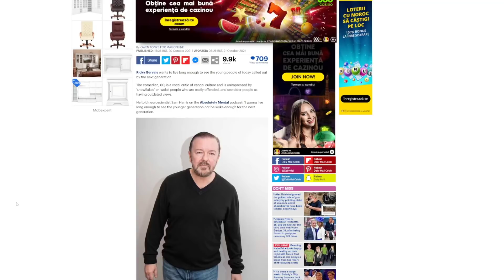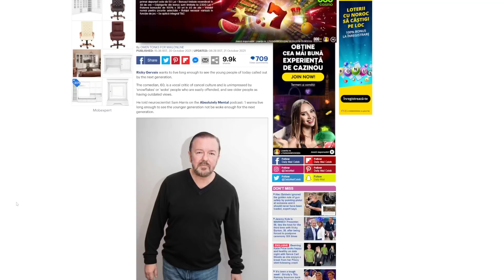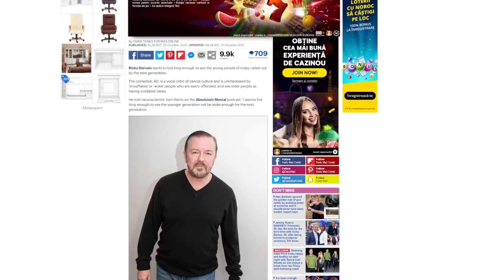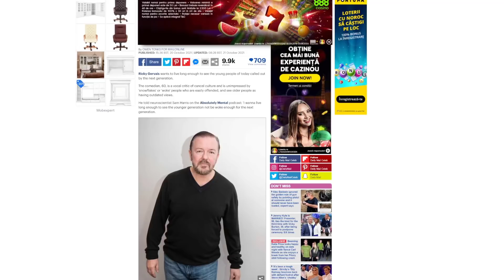Ricky Gervaias The Woke will be cancelled by the next gen Woke